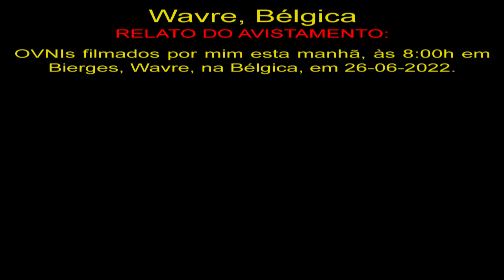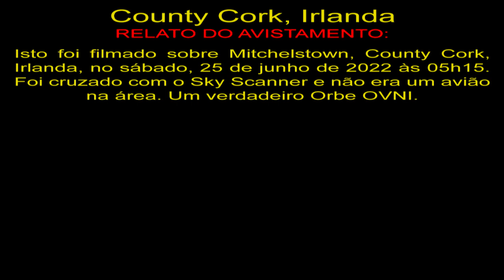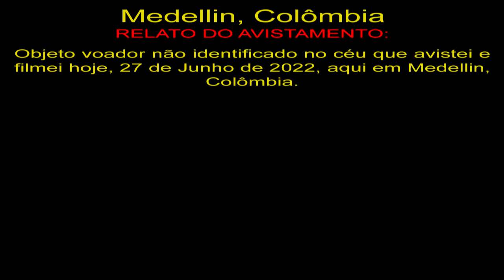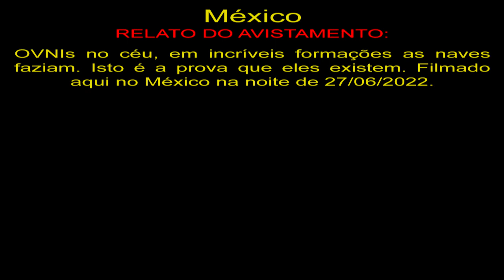Medellin, Colômbia OVNI Sobrevoa o Local Medellin, Colombia, UFO Fly Over Site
Wavre, Bélgica
OVNIs filmados por mim esta manhã, às 8:00h em Bierges, Wavre, na Bélgica, em 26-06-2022.

County Cork, Irlanda
Isto foi filmado sobre Mitchelstown, County Cork, Irlanda, no sábado, 25 de junho de 2022 às 05h15. Foi cruzado com o Sky Scanner e não era um avião na área. Um verdadeiro Orbe OVNI.

Medellin, Colômbia
Objeto voador não identificado no céu que avistei e filmei hoje, 27 de Junho de 2022, aqui em Medellin, Colômbia.

México
OVNIs no céu, em incríveis formações as naves faziam. Isto é a prova que eles existem. Filmado aqui no México na noite de 27/06/2022.

OVNIS Reais
Real UFO
НЛО